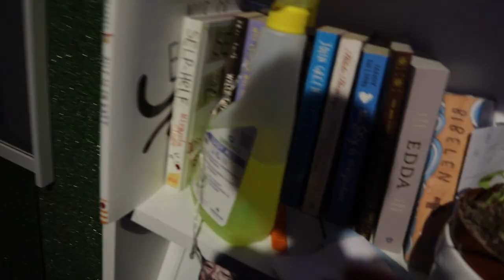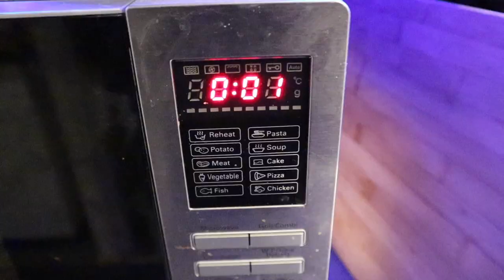INGENTING GÅR SOM PLANLAGT *vlogmas*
*INFOBOKS*
HEIIIiiiii, en julevlog for å feire 1.desember!
 :D hehe